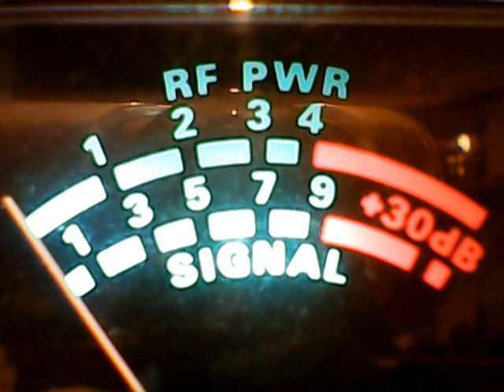35 Helena Ark,Medicine Man Philadelphia Ms.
DX MONDAY ON THE SUPERBOWL,CB CH 6,MAYBE GROUNDWAVE! Beam was pointed east